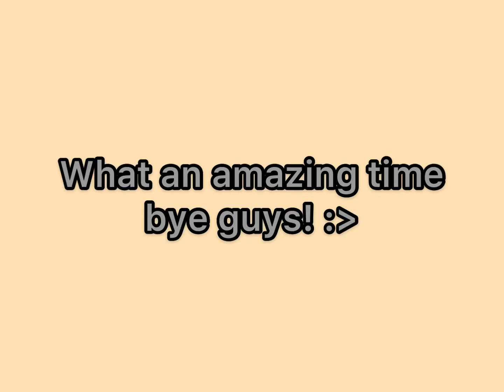I found Ruv and Whitty in Misfists High! [ROBLOX]